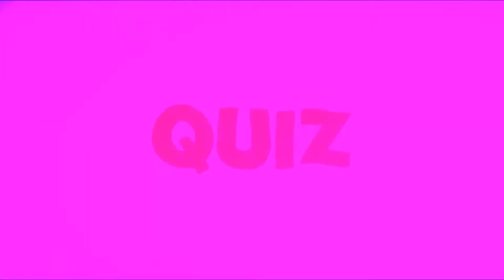KVIZ #9 - Majonez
Deveti kviz na kanalu KETvideo. Zabavite se, proverite Vaše znanje, naučite neku nepotrebnu informaciju i napišite nam u komentarima koliko ste Vi imali tačnih odgovora i šta bi mogla da bude sledeća kazna!
Ukoliko Vam se dopada video, like-ujte, share-ujte i obavezno se prijavite na kanal kako biste bili obavesteni kada sledeci klipovi budu objavljeni.

U klipu učestvovali:
Uroš Mladenović
Vladimir Ivanović
Petar Vuković
Milica Filipović